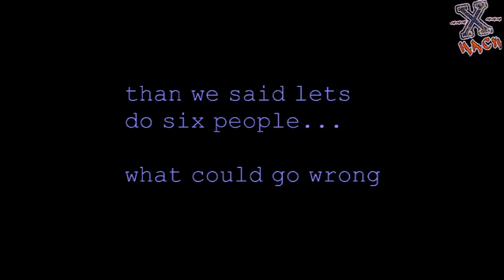Xzavery Sathre Part 5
this is part 5 of Xzavery Sathre hope you enjoy